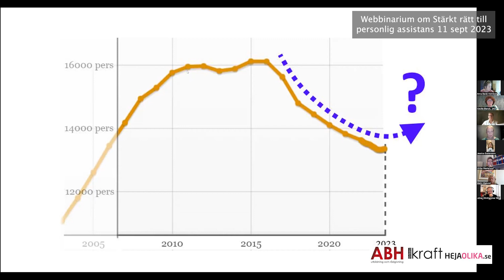Webbinarium om Stärkt rätt till personlig assistans (2023-09-11)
Webbinarium om Stärkt rätt till personlig assistans – livesänt på HejaOlika.se 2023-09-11. Samtalet leds av Anna Barsk Holmbom, och i panelen finns Cecilia Blanck från JAG, Jessica Gustavsson, CJ Advokatbyrå, Annelie Karlsson, Funkkonsulten, Johan Klinthammar, RBU, och Ing-Marie Olofsdotter, FUB. Deltar gör även riksdagspolitikerna Malin Höglund (M), Malin Danielsson (L) och Ulrika Westerlund (MP).

00:02:32 Anna Barsk om bakgrunden, och vad som hänt under 2023.
00:06:45  Jessica Blanck, JAG.
00:15:10  Johan Klinthammar, RBU.
00:20:56  Ing-Marie Olofsdotter, FUB.
00:24:30  Annelie Karlsson, Funkkonsulten, om förebyggande stöd.
00:32:24  Jessica Gustavsson, CJ Advoktbyrå.
00:42:18  Politiker från MP, L och M kommenterar.
00:51:00  Slutord från alla paneldeltagare.